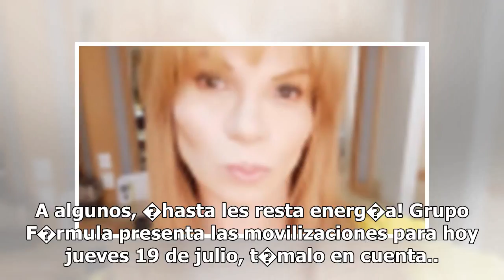Grupo F�rmula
M�s Noticias Hace dos semanas la vidente advirti� que ocurrir�a un sismo en M�xico, de magnitud entre 5.7 y 6. Usuarios informaron que en el Estado de M�xico, son� por primera vez la alerta s�smica. Algunos podr�n ser impuntuales, pero los memes siempre se entregan en tiempo y forma. El movimiento t...